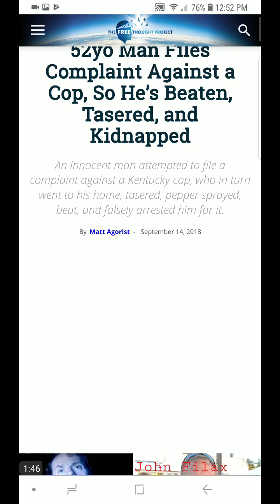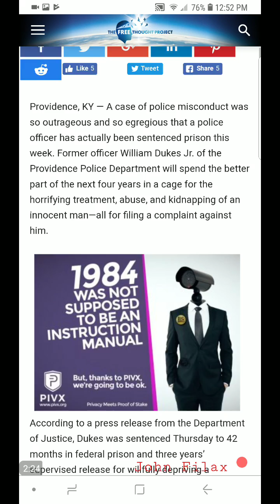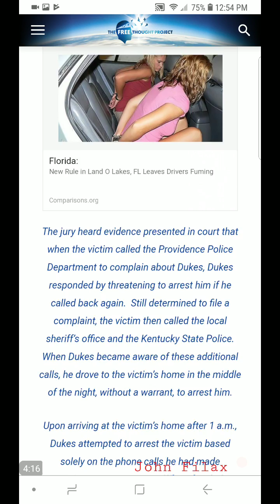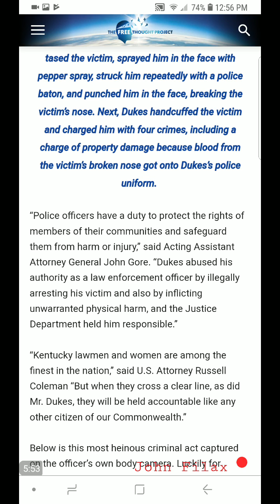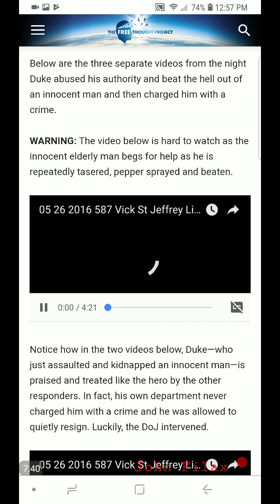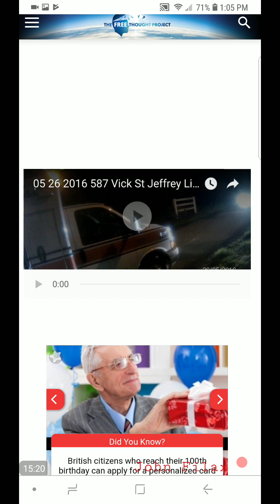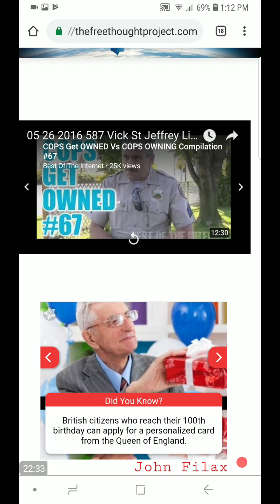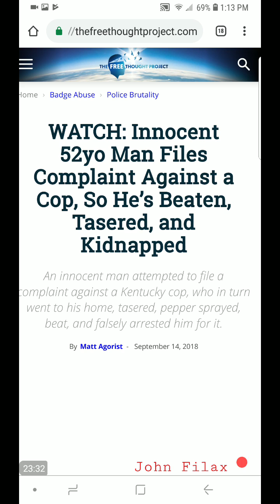Man Tries to File a Complaint - Cop Gets so Butthurt He Goes to Guys House and Beats and Kidnaps Hi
I bet you that cream filled donut operator did not cover this story.